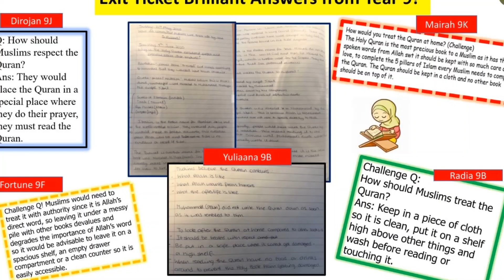Celebration Assembly 12.06.2020 Part 2